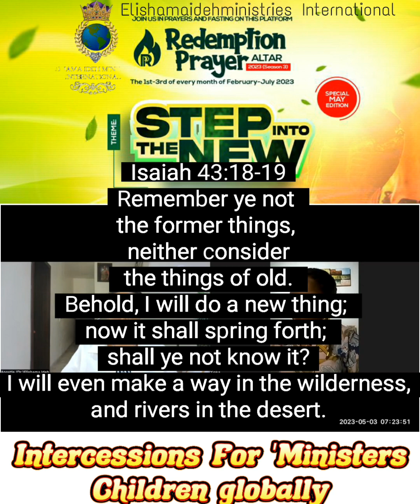excerpt🔥 pst Oluyinka Boafo on Redemption prayer Altar2023 May Edition-Morning Session 3rd of May